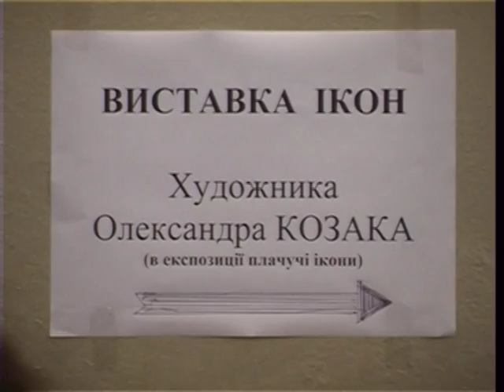художник Олександр Козак